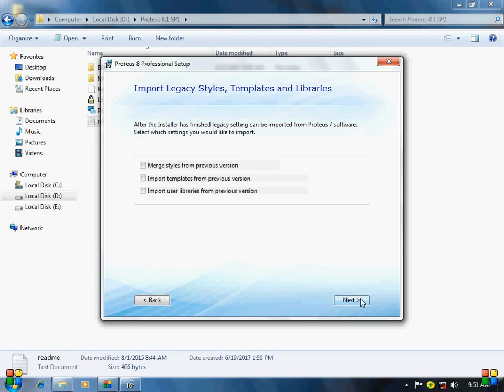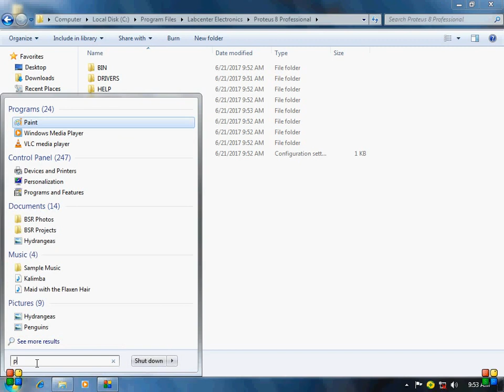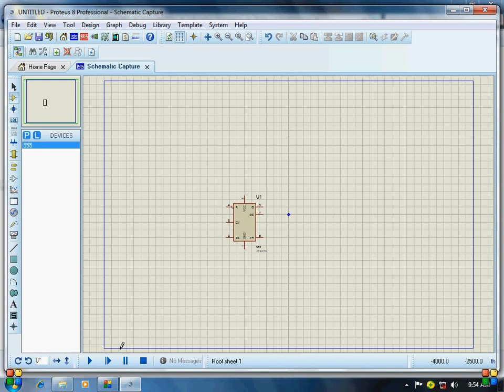Install Proteus 8.1 with crack/activated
How to install Proteus 8.1 with crack/activated